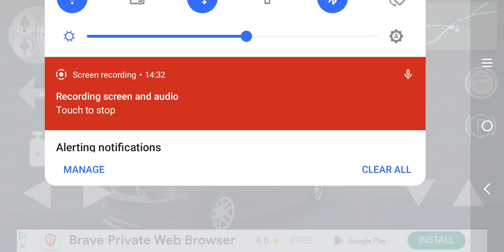Driving My Ford Mustang From The Dealership To My Home After Playing With My Drone